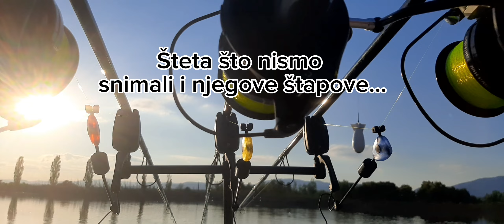ŠARANSKI RIBOLOV NA JERZERU TROJKA U JASTREBARSKOM